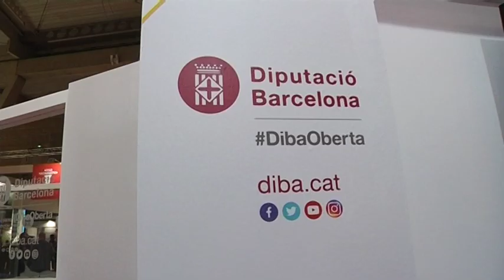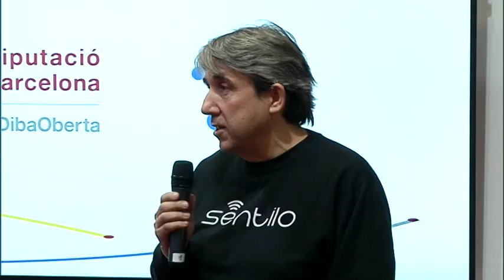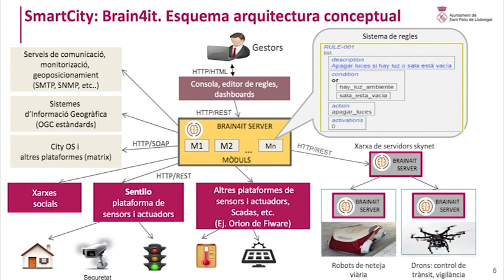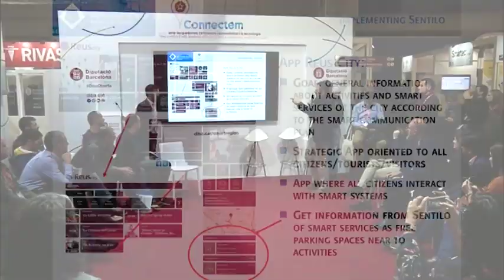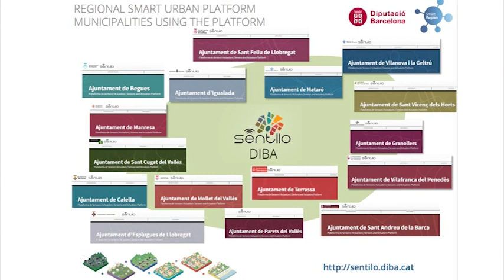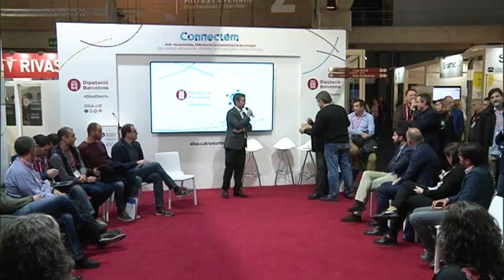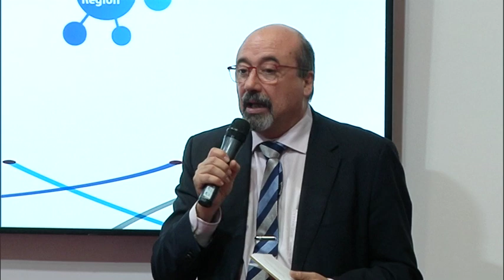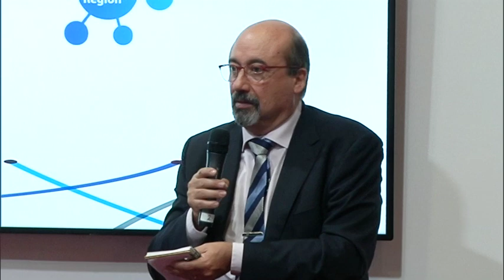Xarxa de Ciutats amb sentilo. Present i futur de la plataforma urbana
Xarxa de Ciutats amb sentilo. Present i futur de la plataforma urbana, amb gregori mora, responsable del projecte smart Region de la Diputació de Barcelona, Jordi Cirera, project Leader de Sentilo a l'Ajuntament de Barcelona, Albert Marín, responsable d'Estratègia ICT i Smart City de l'Ajuntament de Terrassa, Manuel González, cap de l'Unitat d'Informàtica de l'Ajuntament de Sant Feliu i Oscar Hellin, responsable dels Serveis Informàtics de l'Ajuntament de Reus